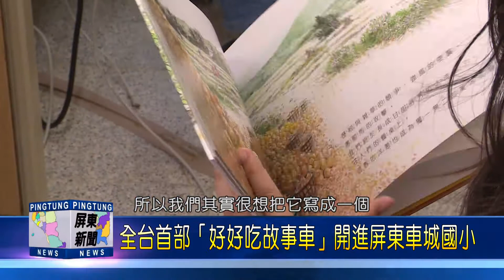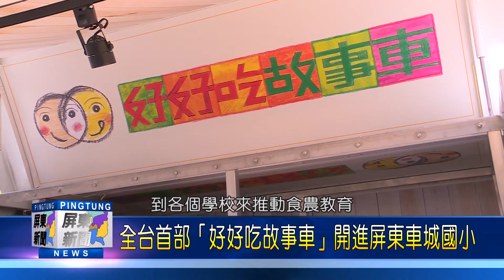107 0504 全台首部「好好吃故事車」開進屏東車城國小